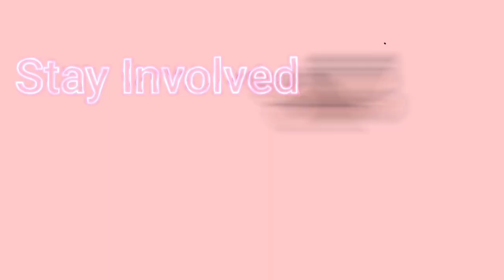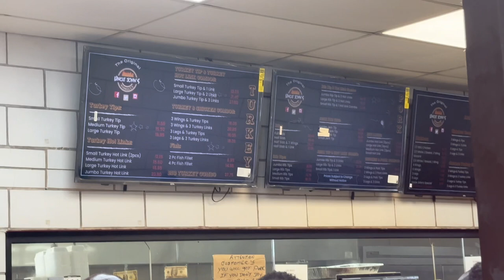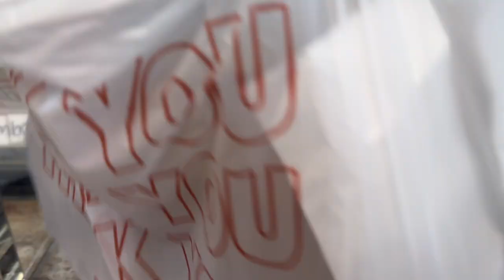24 Hours In CHICAGO | Food Run | VLOG Pt 1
Edits - Content Way With Jay !

Follow me on all social media platforms @Jasofalltradez_